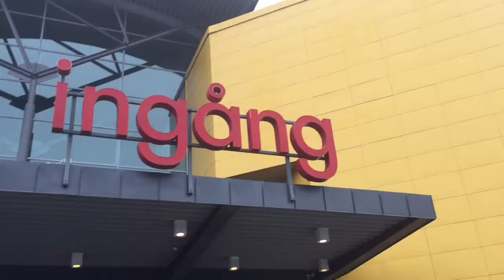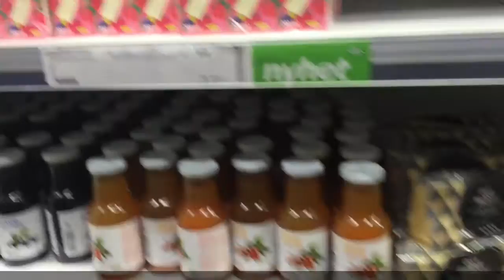SHOPPING AT IKEA - alisagonzalez.se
Shoppingtur på IKEA & vad som inhandlades!